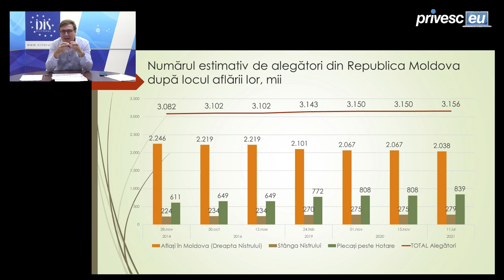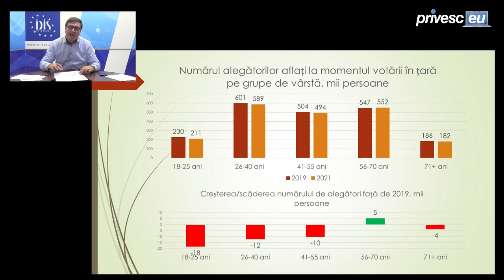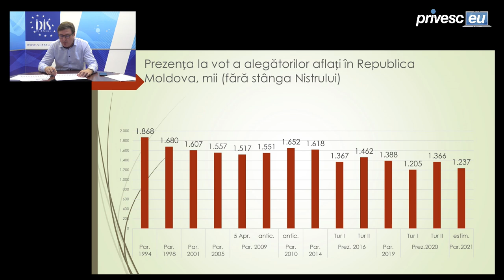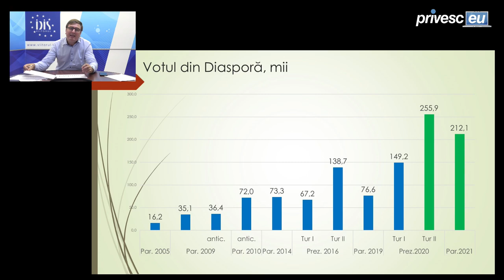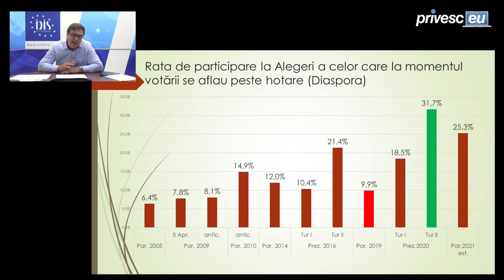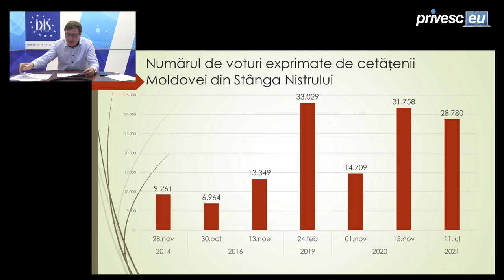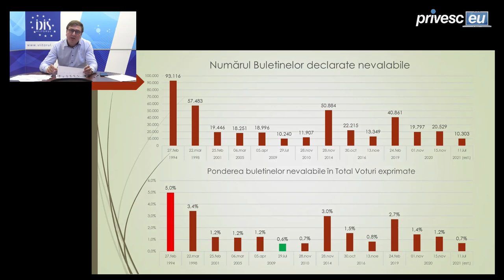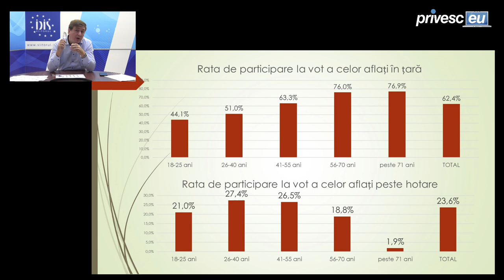Analize economice cu Veaceslav Ioniță - 16 iulie 2021